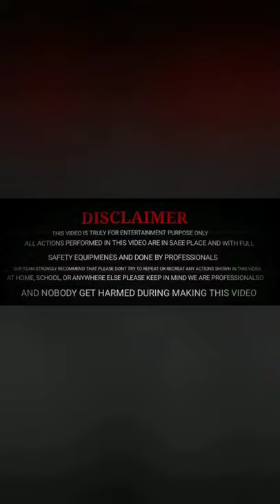gas torch vs aluminum rod